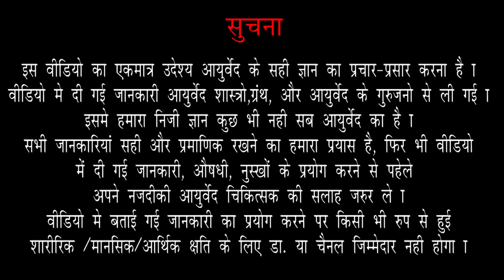प्रकृती नुसार व्यायाम कसा करावा?| वात पित्त कफ प्रकृतीचे व्यायाम | Exercise |Ep.73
BEST WORKOUTS FOR VATA  PITTA & KAPHA DOSHA | Weight Loss | Weight Gain | Fat loss | Fat Burn | Yogasan | Gym |

आज आपण या व्हिडीओ मध्ये प्रकृती नुसार व्यायाम कसा करावा याबद्दल संपूर्ण माहिती घेणार आहोत | वात पित्त कफ प्रकृतीचे व्यायाम कसे करावे हे पाहणार आहोत | तरी व्हिडीओ शेवट पर्यंत पहा |

0:03   Intro
1:13   वात प्रकृतीच्या लोकांनी कसा व्यायाम आणि आहार करावा?
2:38   पित्त प्रकृतीच्या लोकांनी कसा व्यायाम आणि आहार करावा?
4:09   कफ प्रकृतीच्या लोकांनी कसा व्यायाम आणि आहार करावा?

2) Dr Sushant Nagarkar-Arogyabhet
Dadar
Spenta Healthcare,